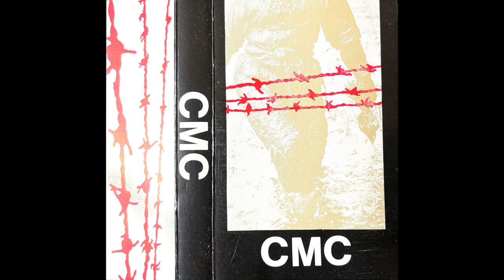CMC – CMC (Full Cassette/Album), 1989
Tracklist:
A1  CroMagnoni Cola  0:00
A2  Vizállásjelentés 8:21
A3  Vörös Földek  13:54
A4  Kitalált Helyek  17:28
A5  Relativitás  20:57
A6  Nincs Tánc, Nincs Zene 24:25
B1  Itélet   28:57
B2  A Legkülső Kör Bezárul 33:48
B3  Ráz A Csend  42:27

CMC – CMC
Label: WeAST Prod. – none
Format: Cassette
Country: Hungary
Released: 1989
Genre: Electronic
Style: Electro, Minimal, Industrial